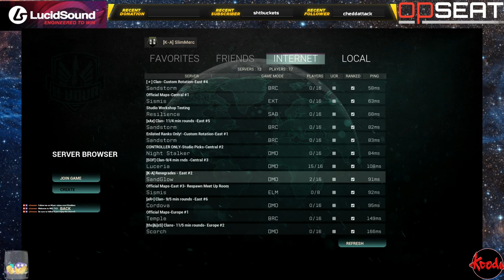H-Hour | Tactical Halloween | PC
Some HHour fun on Halloween!